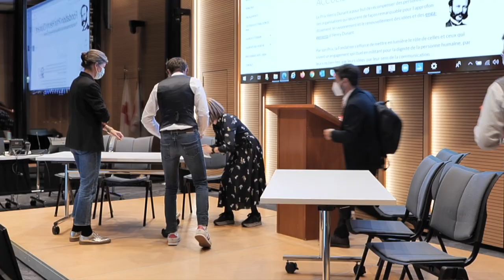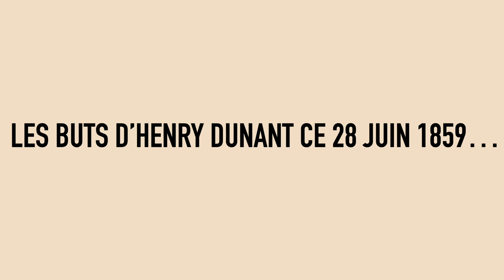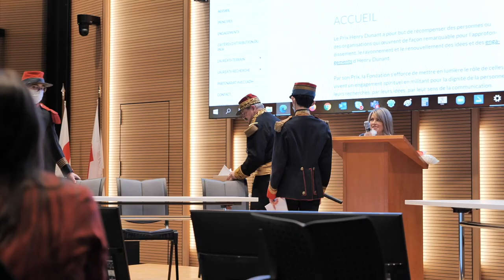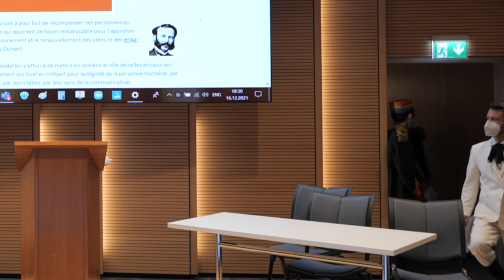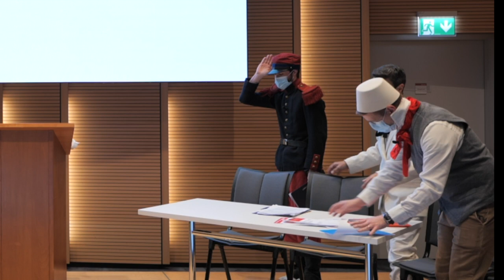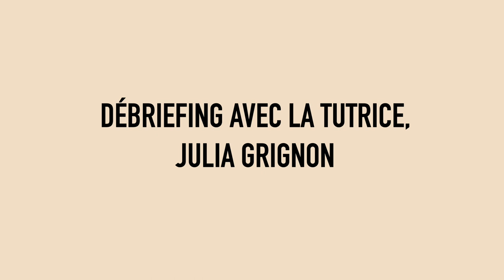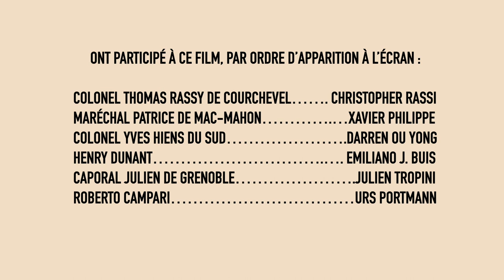Quand Dunant rencontre Mac Mahon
Vidéo de la rencontre entre Henry Dunant et le Maréchal Patrice de Mac Mahon, le 28 juin 1859, filmée dans le cadre d'une épreuve fictive du Concours Jean-Pictet, lors de la cérémonie du 16 décembre 2021.

00:13 Explications par Catarina de Albuquerque
04:25 Document distribué à l'équipe
04:38 Arrivée du jury, début de l'épreuve
29:20 Débriefing par la tutrice
39:41 Débriefing par le jury